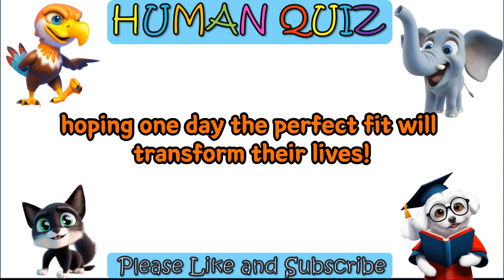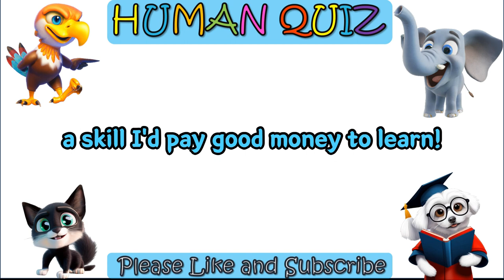Why Do Humans Buy Shoes a Size Too Small Because They Look Nice